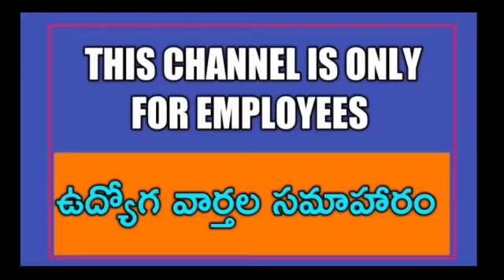BIG BREAKING! Telangana Govt Decided to take Big Decision on Employees Deferred Salaries & Pensions